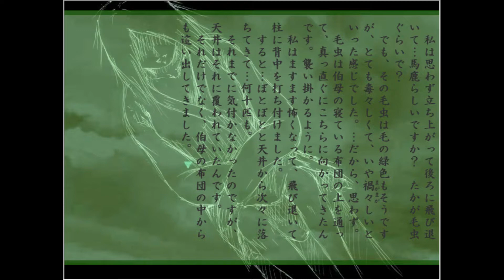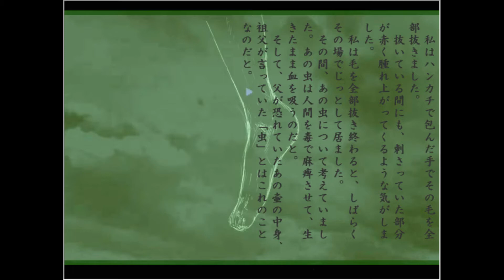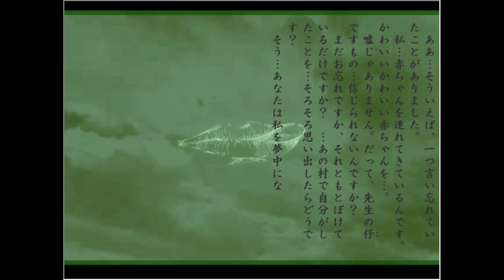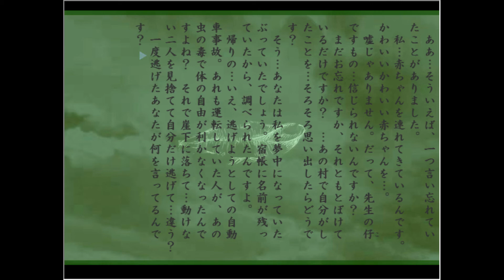蟲屍 実況プレイ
『異端者』様制作のフリーノベルゲーム『蟲屍』の実況プレイです。

表現が本当に生々しい